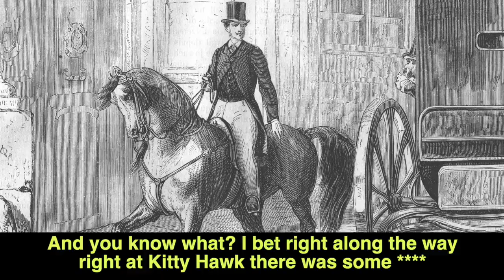Tesla Innovation (comedy)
Cracking Comedy By Bill Burr about Tesla and Innovation